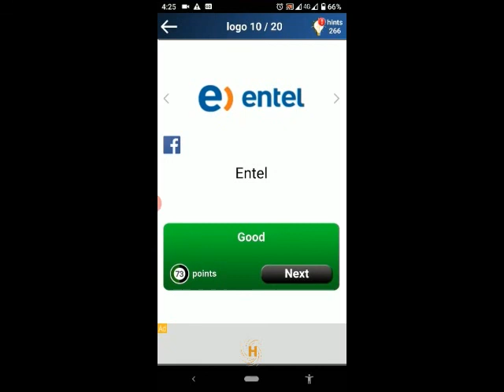Quiz Logo Game Chile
Quiz:Logo Game by Lemmings at work
Level:Chile